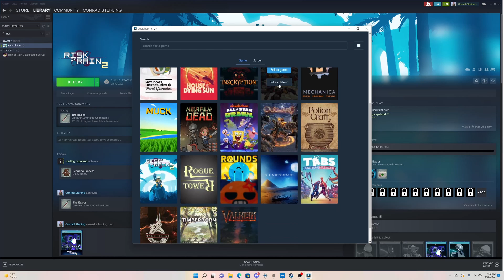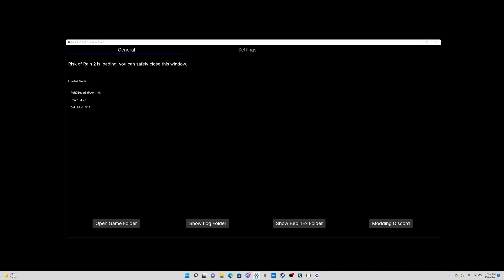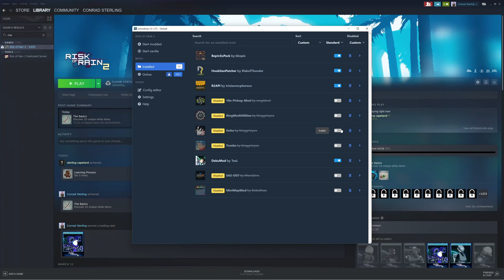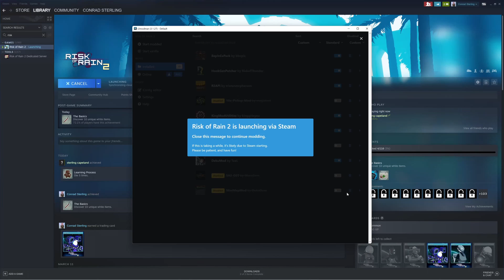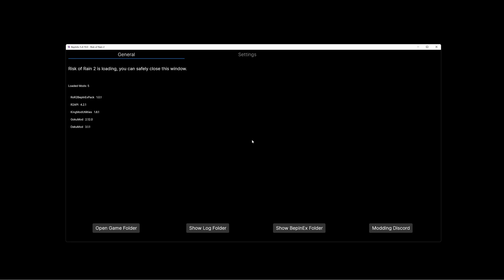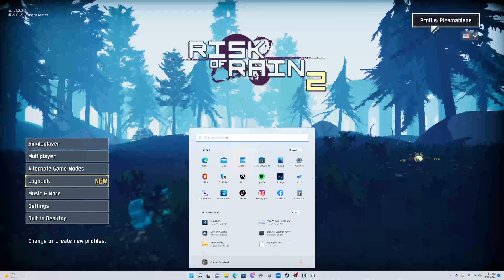Risk Of Rain 2 mods are insane